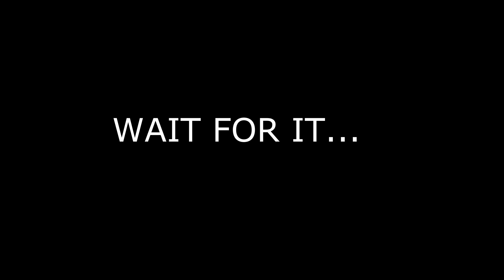Swim Vlog || SCAT Winter Invite Day 2 (Wait for IT)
This meet just kept getting better - but today was more manageable - or so I thought. Gotta keep watching to see what I am talking about - craziness!!! It would have been nice to have gone ahead and let the 2 heats of 400 IM go ahead of the 10 heats of 500 free. just saying